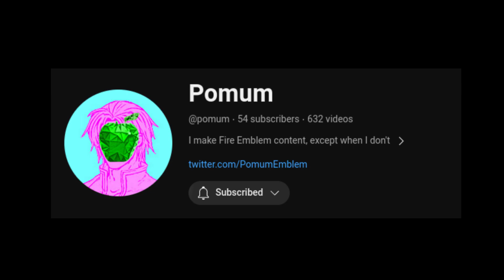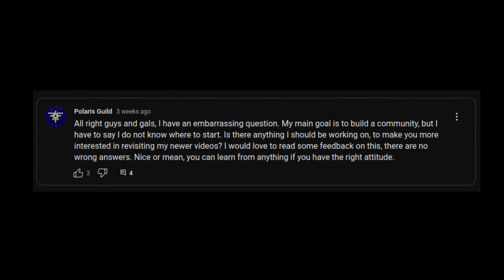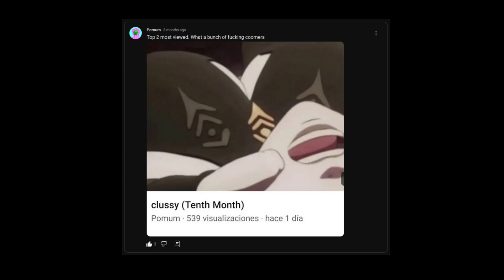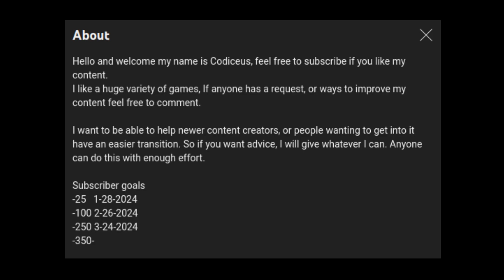I'm Declaring War on the Fire Emblem Community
Consider this my channel update